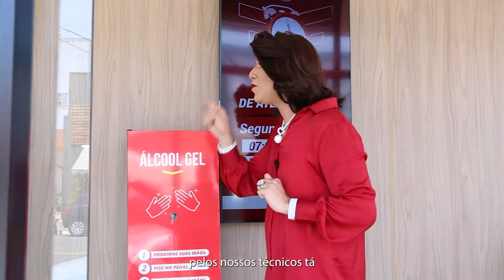Narcisa foi conhecer a SATT Tecnologia em Juara Mato Grosso.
Narcisa saiu lá do SBT para vir conhecer a SATT Tecnologia que fica na cidade de Juara no Mato Grosso. Pensa em uma bagunça que essa louca aprontou